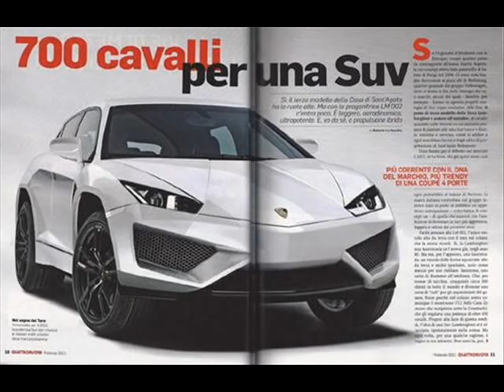Lamborghini SUV Officially Named Urus Photos Leaked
We just learned yesterday that the new Lamborghini sport utility vehicle would be called the Urus and thanks to the invite to the Beijing debut of the new show, we got our first official look at the shapely silhouette of the new Italian super sporty SUV. However, the mystery around this new Lambo ute has been revealed as the images on the right have popped up on the internet this morning -- presumably giving us a look at the new Lamborghini Urus that will make its public debut next week in Beijing.

The design of the Lamborghini Urus shown in the images on the right are certainly boast some extreme, far out styling. If this vehicle was coming to an auto show from pretty much any other automaker in the world; we might guess that it was strictly a concept that won't see production but when you consider the extremely unique vehicles issued by Lamborghini in the past decade -- we believe that this could be the new production-ready Lambo SUV.

The front end styling of the Lamborghini Urus is similar in the basic design structure to the current Lamborghini lineup with the Urus name plainly visible on the front and back license plates. Along the side, the Urus has a very strong stance with a heightened rear end accented by huge flares around the rear wheels. Out back, the Lambo SUV has a sinister look with a taillight that runs the width of the vehicle, joined by four angular exhaust tips poking through the lower fascia.